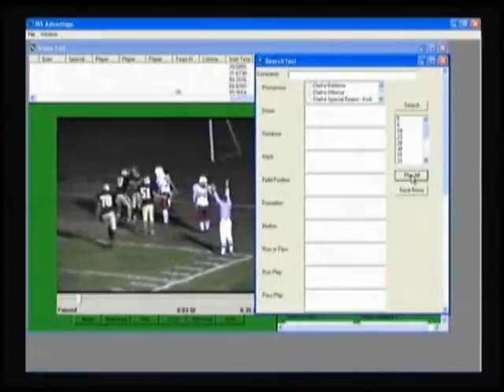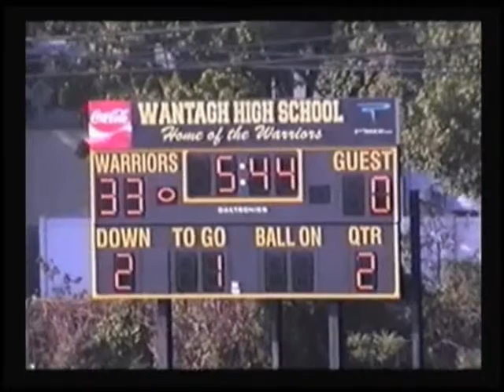Wantagh Football Highlight tape 2007-2008 (4/8)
Wantagh Warriors 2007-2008 season 9-1
Roster:
#1 Matt Corriston
#2 Kyle Ambury
#7 JC Crowley
#14 Chris Passerelli
#20 Brendan Young
#21 Steve Ginelli
#22 Scott Eberhardt
#23 Frank Spinelli
#24 Josh Kule
*#32 Anthony Biscardi
#33 Matt Picarillo
#34 Vinny Polo
#40 Joe Martinez
#41 Jon Ingrisani
#42 Matt Benedetto
#44 Jeff Melsopp
#46 Joe Biscardi
#51 Joe Cipolla
#54 Josh Don
#55 John Jansen
#58 Nick Hernendez
#60 Dario Cuadros
#62 Chris Coopersmith
#64 Greg Karr
#65 Rob Burke
#66 Andrew Cunningham
#70 Tom McGale
*#72 Mike Seiger
#73 Joe Casino
#75 Matt Games
#77 Steve Santise
#78 Anthony Vitolo
#80 Kevin Melara
#81 Kevin Cohen
#82 Anthony Farino
*#83 Kris Franklin
#87 Matt Streichler
*#88 Giovanni Delisa